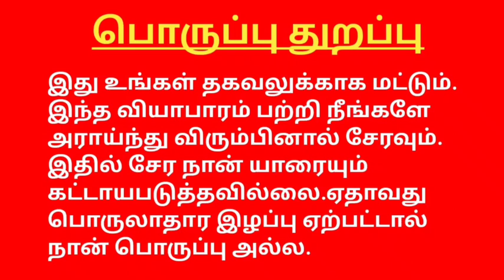My Smart Way Crypto Education | Loan Amount ₹1000/- To ₹10,00,000/- || Today Launch Book Top ID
YouTube promotion
PDF work

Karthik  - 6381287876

#100%passiveincome
tron cryptocurrencytamil,
bitcoin cryptocurrencytamil,